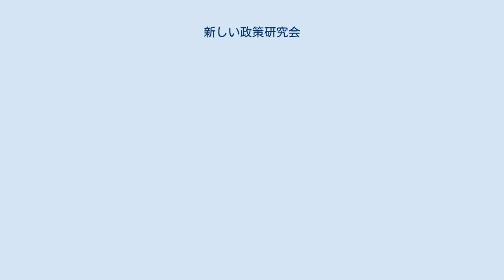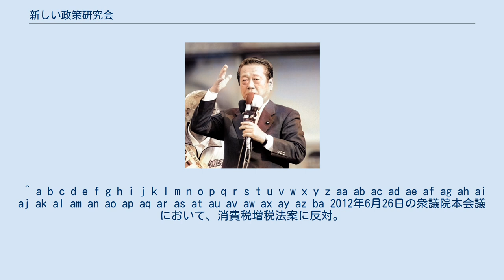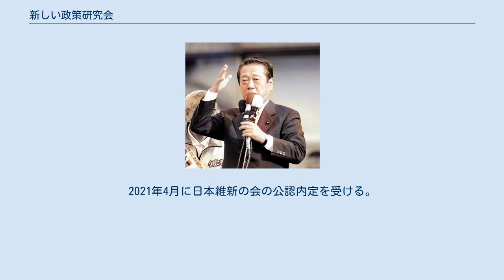新しい政策研究会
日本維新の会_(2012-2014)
2011年設立の政党・政治団体
新しい政策研究会（あたらしいせいさくけんきゅうかい）は、日本の政治団体。
会長は小沢一郎。
略称は新政研。
 小沢グループは菅直人政権時代から党内主流派との対立を深めており、後継の野田佳彦政権下においても政権が進めようとする消費税増税などに激しく反発していた。
 こうした中の2011年12月、小沢グループに所属する複数の議員が離党の動きを見せ、小沢一郎自身も離党して石原慎太郎や亀井静香とともに保守第三極政党を結成するのでは、との話も報じられた。
しかし、小沢は周辺の議員に「慎重に行動するように」と呼び掛け、党内に複数存在する小沢を支持するグループの統合に向けて動き出した。
2012年9月に行われる党代表選での小沢の「返り咲き」を狙っているともいわれていた。
 当初、小沢を支持する一新会、北辰会、参議院の議員グループの3派の統合が検討されたが、党内に軋轢を生むとの慎重論もあったため、3グループの枠組みを残したまま、12月21日に小沢自身を会長とする新しい政策研究会が結成された。
また、民主党以外の議員も参加できる超党派の形となった。
 2011年12月当初、民主党、新党きづな、新党大地・真民主、減税日本、無所属の国会議員106人が所属していた。
 2012年7月、小沢自身が多数の側近議員らを引き連れて民主党を集団離党し新党「国民の生活が第一」を結成した。
新党は民主党と対立する野党というスタンスを取る。
 2012年12月の第46回衆議院議員総選挙と2013年7月の第23回参議院議員通常選挙でほとんどの所属議員が落選し、公式サイトも2012年11月を最後に更新されておらず、組織自体が消滅した。
しかし、2019年4月に、国民の生活が第一を引き継いだ自由党は民進党を引き継いだ国民民主党と合流し、さらに2020年9月の新立憲民主党への合流により、小沢を中心とする党内グループの存在が再び報じられている。
 当時106人。
 「†」は物故者。
 元衆議院議員 元参議院議員 ▲：2012年6月26日に衆議院本会議において，消費税増税法案に欠席あるいは棄権した議員 新しい政策研究会の前段階。
これらを存続させた上で、合同勉強会という形で結成された。
 しかしながら、それらに所属している当時現職議員の中には参加しなかった者も少なからず存在する。
 当時の不参加議員 ^ a b c “小沢Ｇ統合勉強会、106人で消費増税けん制”. 読売新聞 (2011年12月22日). 2012年1月13日閲覧。
 ^ “立憲も「派閥」が活性化　ベテラン参加で地殻変動　配慮迫られる創業者・枝野氏”. 毎日新聞 (2020年9月21日). 2020年12月26日閲覧。
 ^ “小沢系勉強会の出席者”. 時事通信 (2011年12月21日). 2012年3月31日閲覧。
 ^ a b c d e f g h i j k l m n o p q r s t u v w x y z aa ab ac ad ae af ag ah ai aj ak al am an ao ap aq ar as at au av aw ax ay az ba bb bc bd be bf 当時の日本未来の党所属議員。
 ^ a b c d e f g h i j k l m n o p q r s t u v w x y z aa ab ac ad ae af ag ah ai aj ak al am an ao ap aq ar as at au av aw ax ay az ba 2012年6月26日の衆議院本会議において、消費税増税法案に反対。
 ^ a b c d e f g h i j k l m n o p q r s t u v w x y z aa ab ac ad ae af ag ah ai aj ak al 当時の民主党所属国会議員。
 ^ a b c 当時の新党大地・真民主所属国会議員。
 ^ a b c 当時の（旧）日本維新の会所属国会議員。
 ^ a b c d e f g h i j k l m n o p 次期衆院選の出馬が予定されている元職の国会議員。
 ^ 2019年5月に国民民主党公認内定受諾後、2020年9月に合流立憲民主党に参加するも、10月に離党。
2021年4月に日本維新の会の公認内定を...